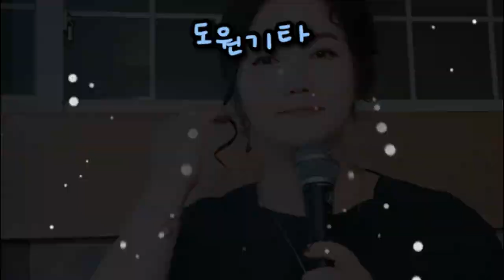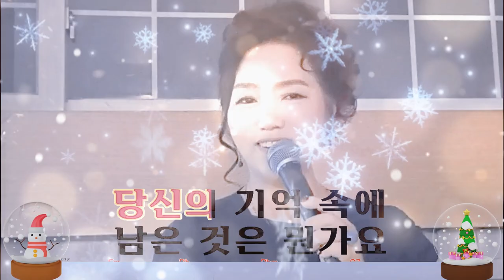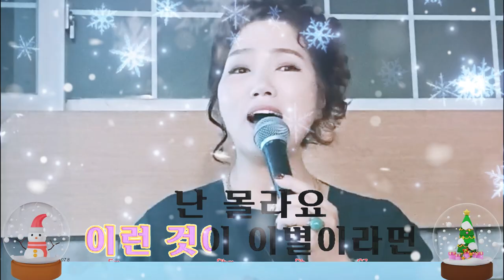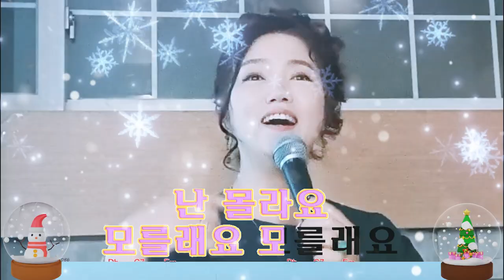모를래요 (가수 순향님 커버)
커버: 가수 순향 @mc920